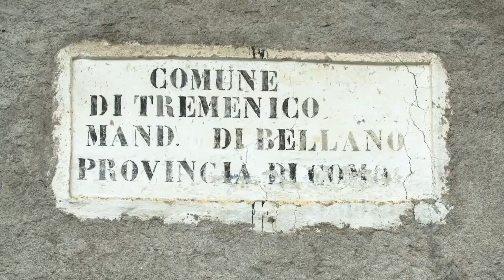Il forno / Mappa di comunità di Tremenico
Nei forni di Tremenico e Avano, ieri e oggi, storie di riti comunitari.